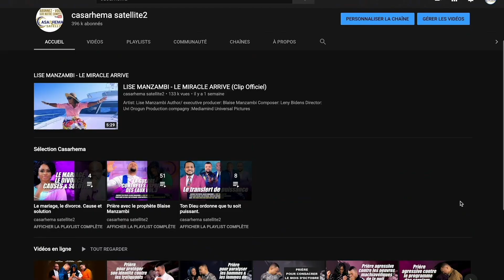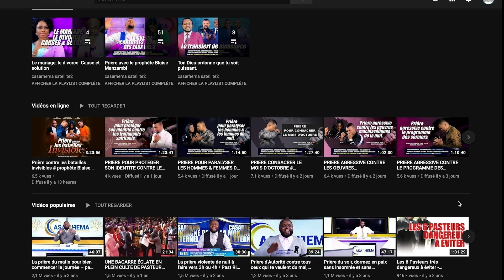Témoignage choc : Elle a eu la victoire sur ses persécuteurs dans ses rêves